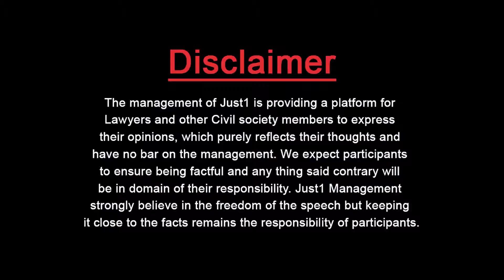Virtual Courts & E- Case Filling !"Train the Judges & Lawyers"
Zafar Kalanauri ASC,in "Guest Thinker" with Adv.Almas Ali Jovindah!